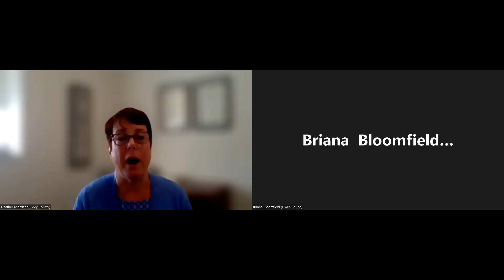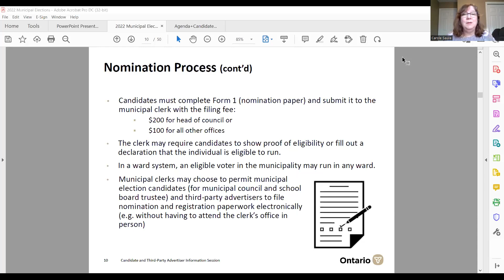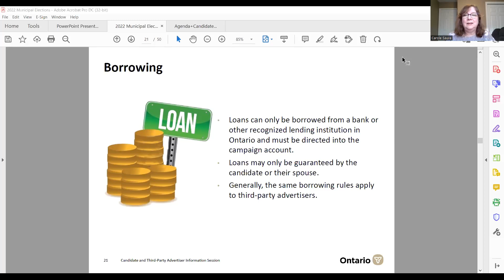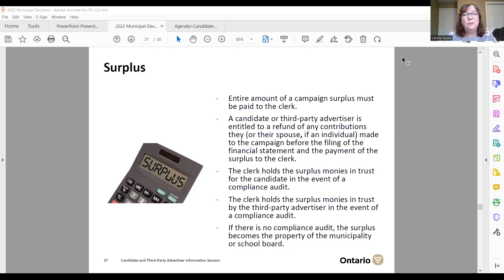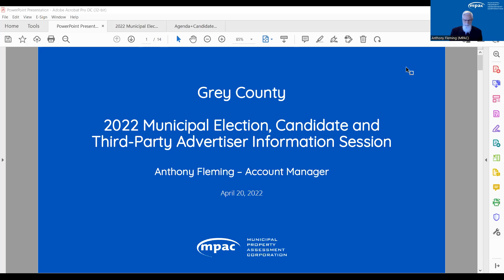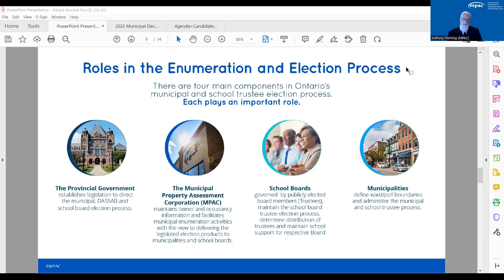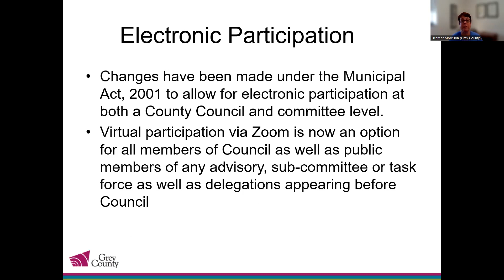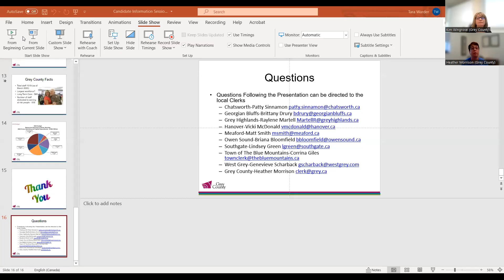2022 Grey County Municipal Candidate and Third Party Advertiser Information Session